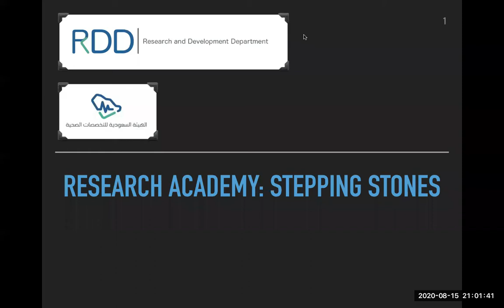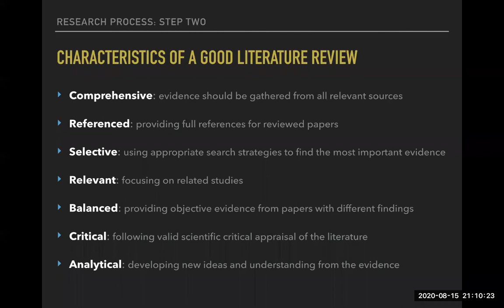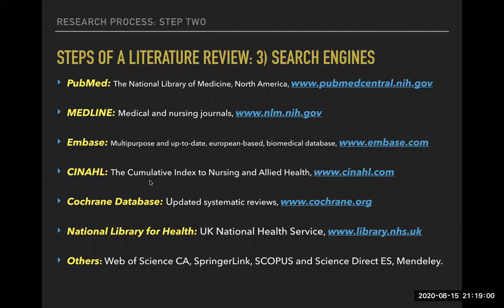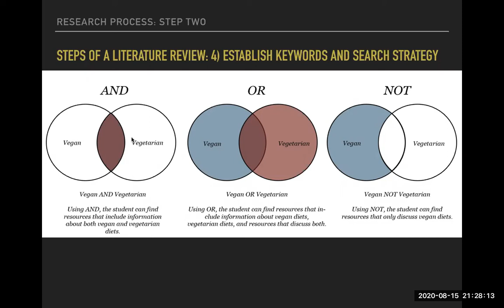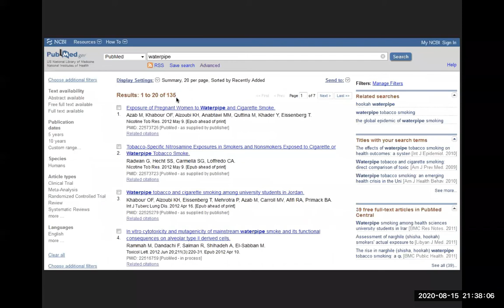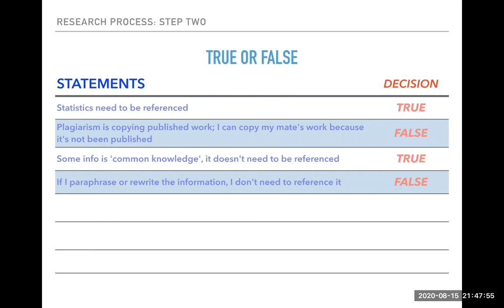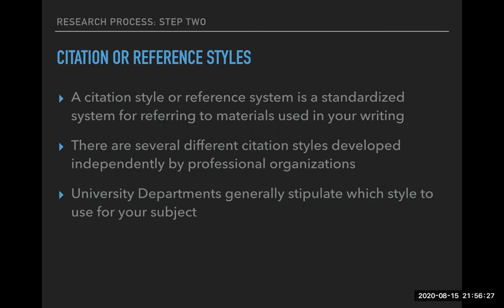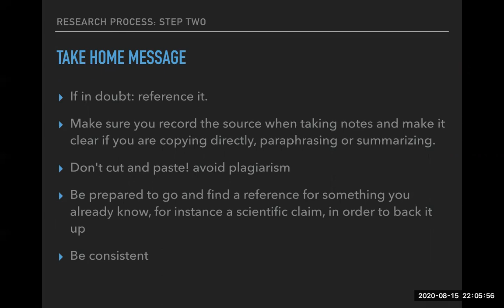Literature Search and literature review